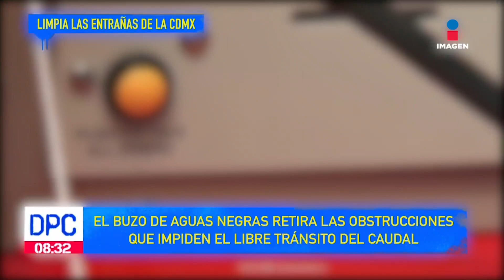Julio César Cu Cámara el único buzo de aguas negras en el mundo | De Pisa y Corre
En la Ciudad de México hay un hombre que se encarga de salvar a la ciudad de inundarse, él es Julio César Cu Cámara, el único buzo de aguas negras en el mundo.